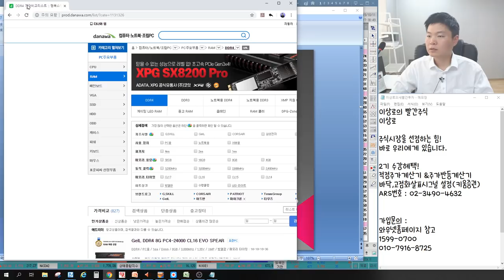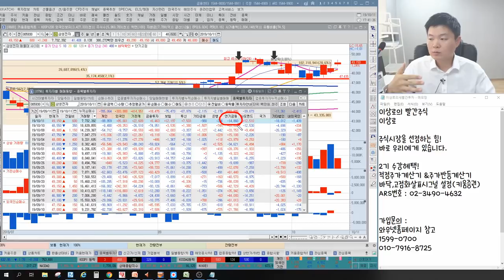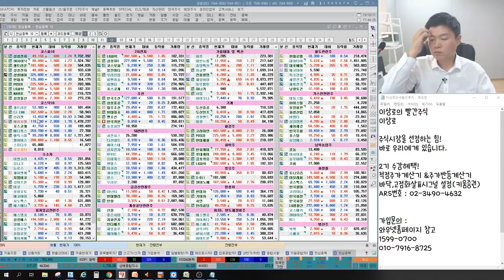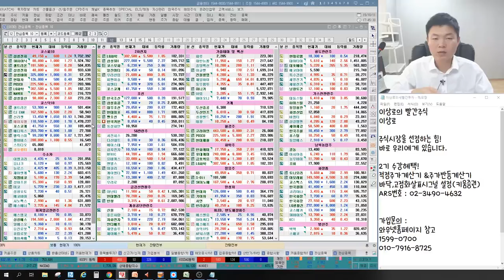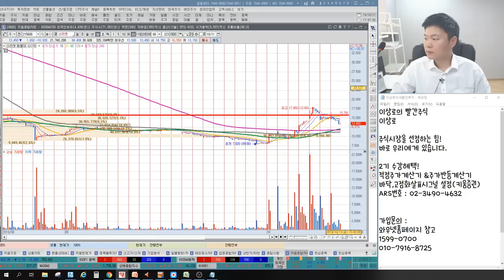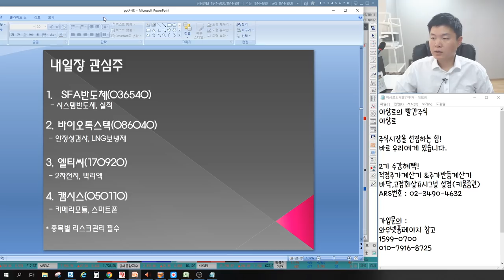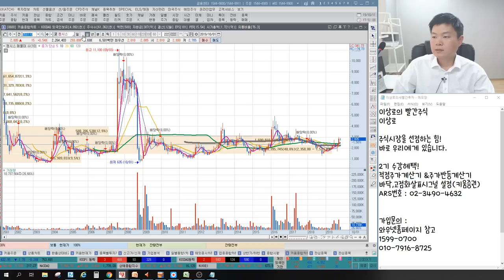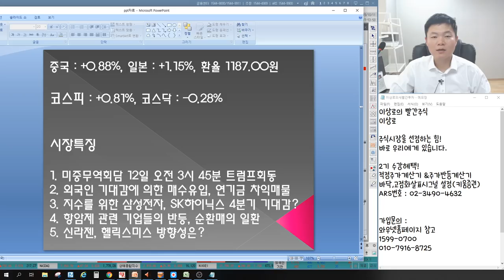신라젠,헬릭스미스 방향성, 현대바이오,녹십자셀 항암제관련 제약바이오 계속 오를까? 삼성전자,SK하이닉스 외국인 지수상승 배팅? 언론에 나오지않는 특별한 마감시황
2016년 서울경제TV 6개월 누적수익률 330% 경제방송 최초 달성 이상로전문가

10월 11일 장마감후 꼭 알아야할 주식 마감시황과 내일장 관심주 5선 지금 확인하세요~

1. 미중무역회담 12일 오전 3시 45분 트럼프,류허회동
2. 외국인 기대감에 의한 매수유입, 연기금 차익매물
3. 지수를 위한 삼성전자, SK하이닉스 4분기 기대감?
4. 항암제 관련 기업들의 반등, 순환매의 일환
5. 신라젠, 헬릭스미스 방향성은?
6. 내일장관심주 공개